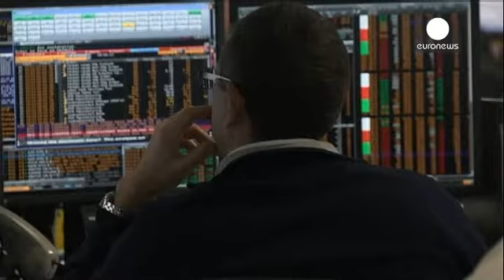Fecho dos mercados europeus: 11.04.2014 - markets